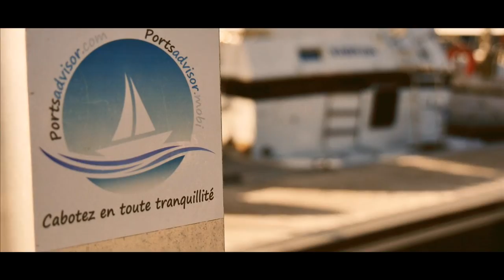CANET EN ROUSSILLON - LE PORT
Le Port de Canet en Roussillon offre un véritable confort en toute tranquillité pour les plaisanciers, à deux pas de toutes commodités...

1 300 postes d'amarrage dans le Port de 4.50 à 35 mètres sur pontons flottants plus pieux avec catways pour emplacements de plus de 11 m.
Profondeurs : jetées extérieures 4,5 m, avant-port 4 m, port principal 3,5 m, bassins corbieres et honneur 3,5 m, Marinas 2,5 m
Catamarans : emplacements pour Catamarans sur pontons
Eau et Électricité : 220 v – 6 ampères
Surveillance du port - Surveillance de nuit - Pontons protégés
Grille verrouillée
5 cales de halages de levage 35 t + grue 4 t dont Slipway 80 tonnes, 5 blocs sanitaires, Téléphones publics.

 SPL SILLAGES - Parking Ajaccio - Port de Canet
B.P 210 – 66140 Canet en Roussillon

Tournage : Panasonic Gh4 - Obj : 14 /140.